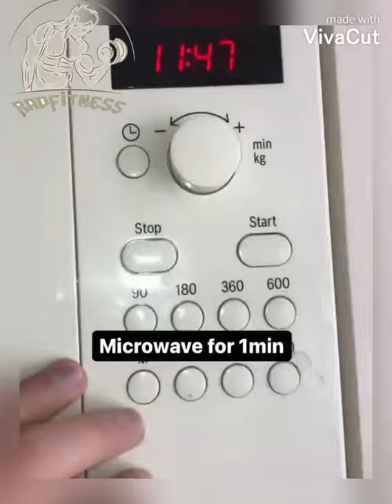have you ever tried boiling the oats and microwave? طريقه تحضير الشوفان مع الفواكه وغنيه جدا Shorts#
have you ever tried boiling the oats and microwaving it?
 Also adding some cocoa/chocolate protein, honey cinnamon or dark chocolate? Well, if you haven’t done this already I would like to tell you that you’ve missed the joy of the oatmeal. It will be worth the try.
 طريقه تحضير الشوفان مع الفواكه وغنيه جدا بالبروتين لافطور الصباحي
إضافة بعض بروتين الكاكاو / الشوكولاتة أو العسل أو القرفة أو الشوكولاتة الداكنة؟  إذا لم تكن قد فعلت هذا بالفعل ، أود أن أخبرك أنك فاتتك متعة دقيق الشوفان. سيكون يستحق المحاولة.